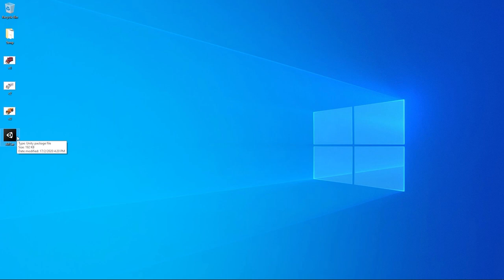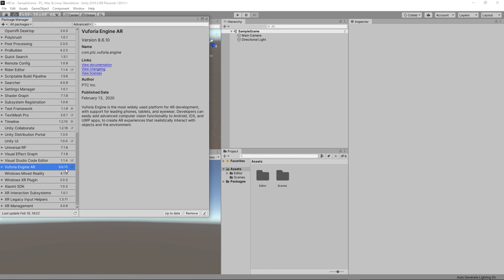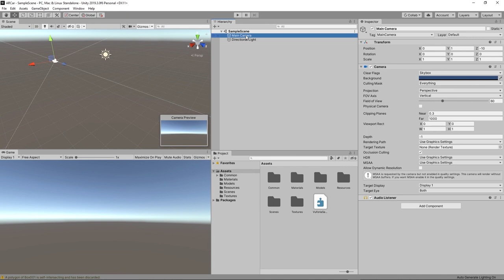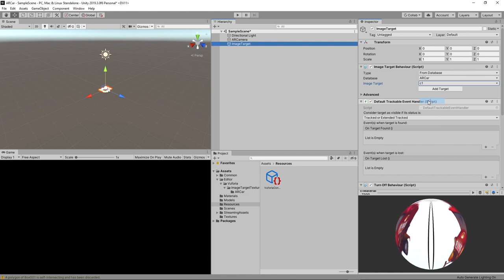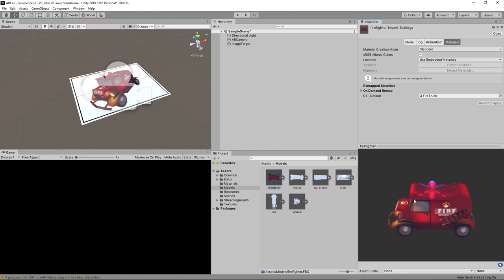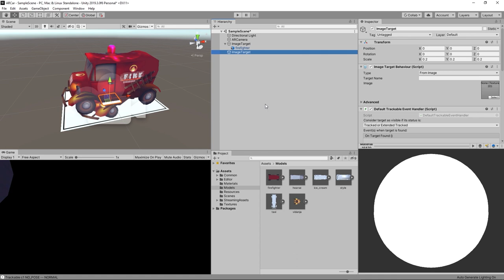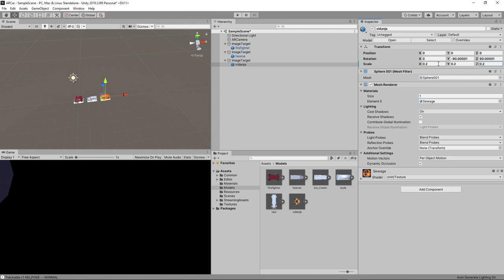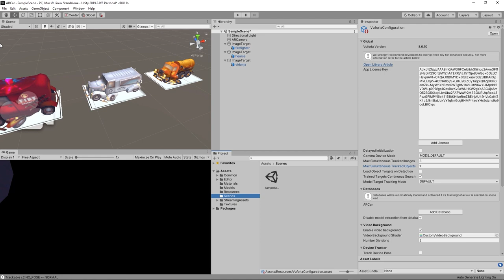Unity Vuforia Image Target [03b]